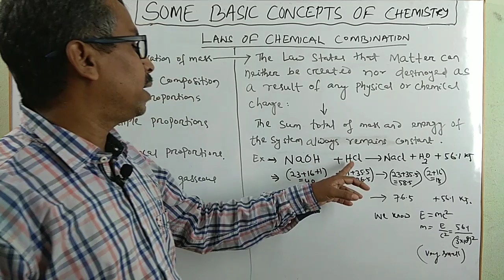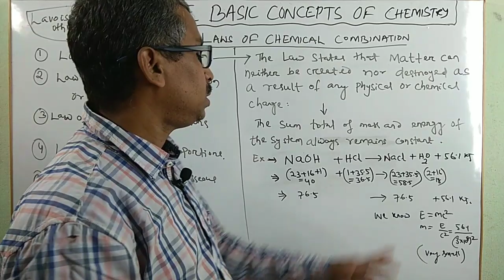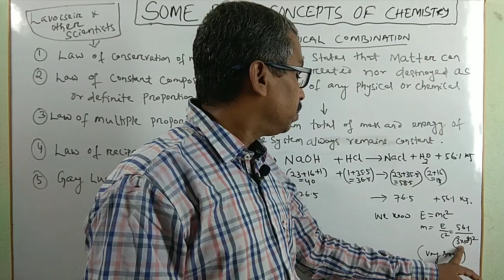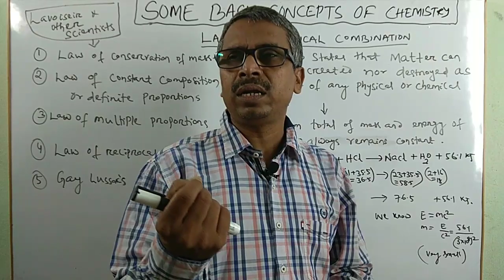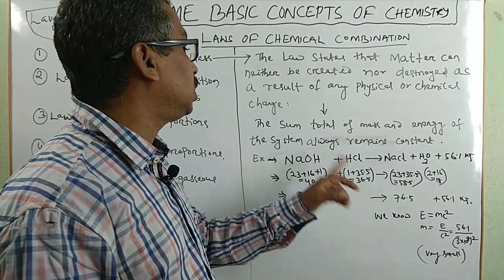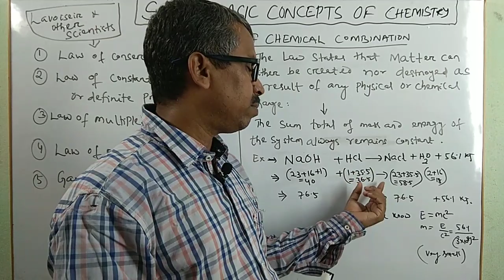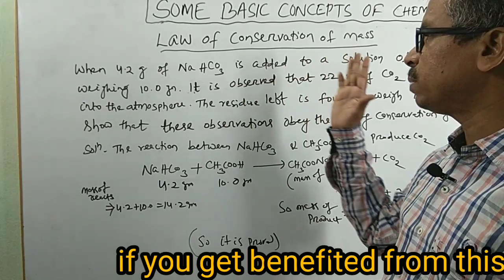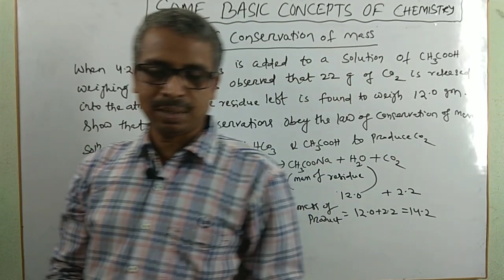Concrete concepts # 05